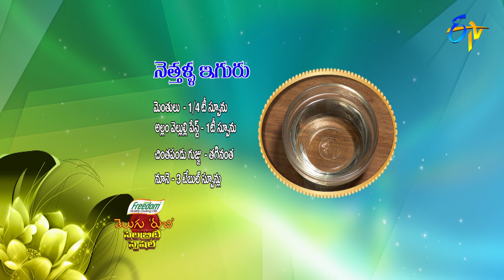Nethallu Iguru | Telugu Ruchi | Sunandha Mala (Serial Actress) - Celebrity Special | 13th April 2022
Savour the yummy dish Nethala Iguru prepared using anchovy, onions, green chillies, tamarind juice, cumin powder and other homely ingredients.